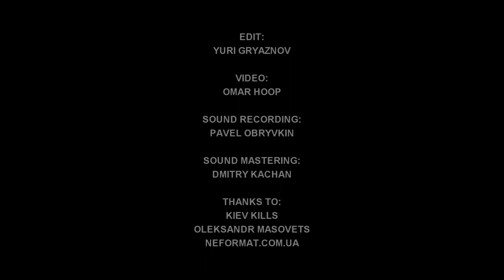Ashen Haze - 2 - Live at Тёплый ламповый, Kyiv [01.05.2018]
Kyiv / Ukraine (hard rock, heavy metal)